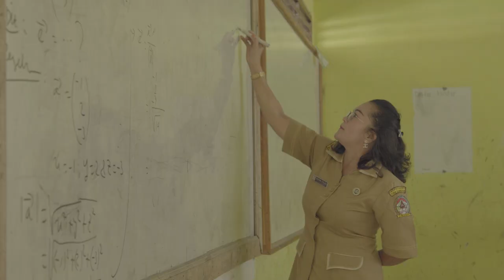Trailer Ahu Parmalim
Film dokumenter pendek oleh Cicilia Maharani dan Carles Butar-Butar.
Tertarik menonton atau memutarkan film ini?